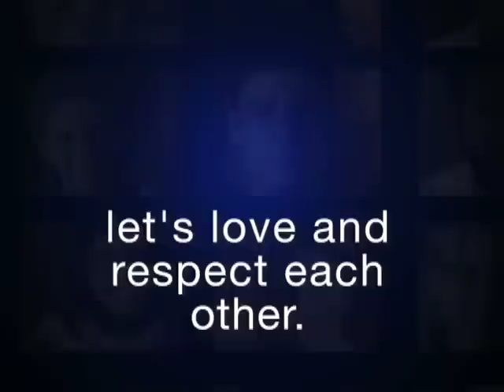Jewish Unity: The Smallest Nation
HOFFMAN PRODUCTIONS and aish.com worked together on this video promoting love and respect between Jews. HOFFMAN PRODUCTIONS invested in a new configuration in order to perform professional color grading and color correction at top broadcast quality level.  Color grading adds a professional look and top image quality to even the most difficult footage.
Hoffman Productions is a production company, and Shmuel Hoffman is a steadicam operator and videographer in NYC. He works with Margelit Hoffman, his wife, who is a promotion and marketing solutions provider, specializing in online and social marketing.